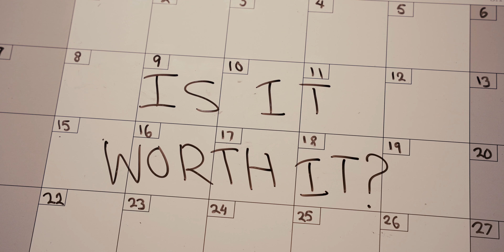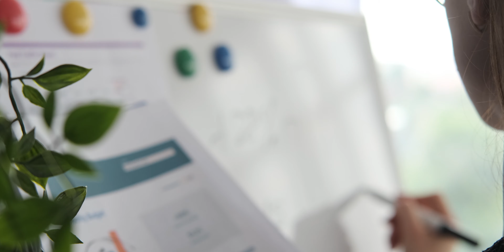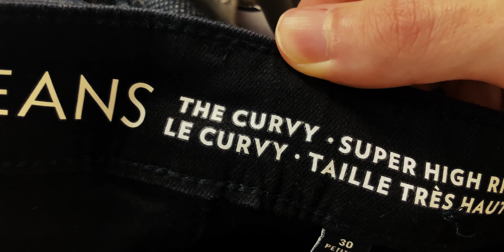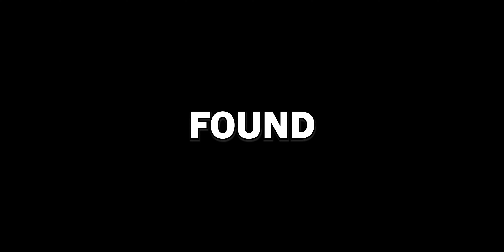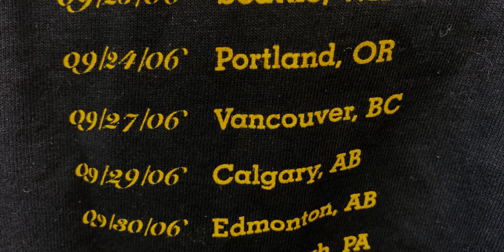I Went Thrifting Everyday for a Week…Here’s How It Went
I went thrifting every day for a week.. yeah, it was fun. The results are, well interesting to say the least. I hope you guys enjoy my adventure and go out on your own to see what you can get. Thank you guys, enjoy!